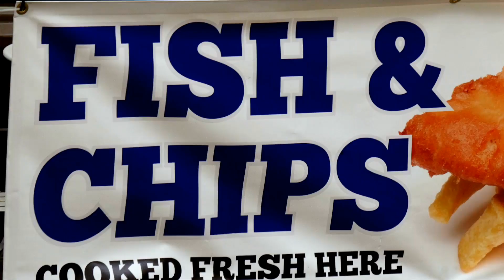Accrington and Blackburn in the 50's and 60's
Accrington and Blackburn in the 50's and 60's created with artificial intelligence.
This is where I lived in the late 40's and 50's and had a very happy childhood. We lived in Spencer Street  and went to Peel Park school.